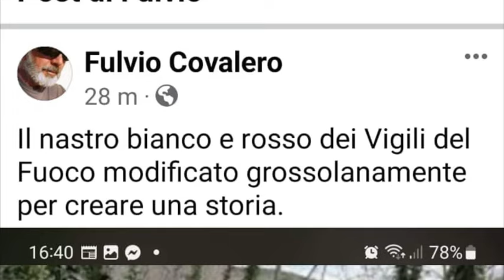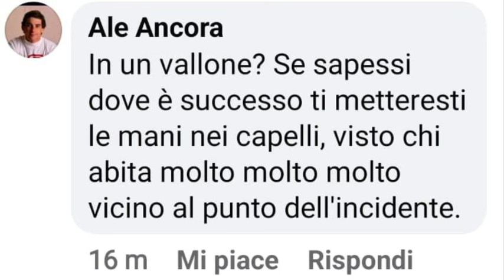Liliana Resinovich: il vallone posta